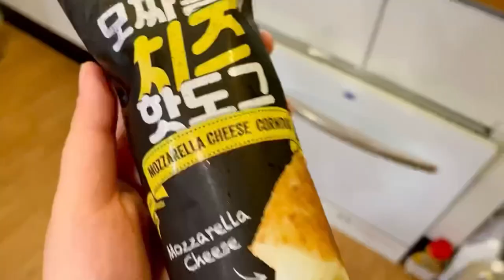《Korean Mozzarella Cheese Corn Dog》Best Corn Dog, try it!